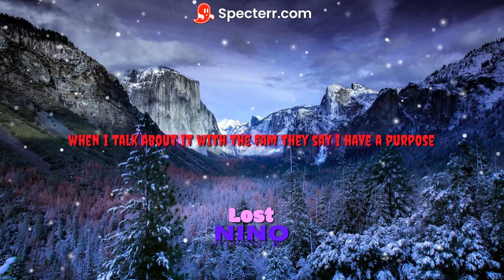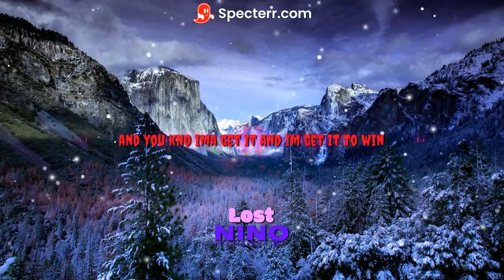Nino - Lost (official audio/lyrics)